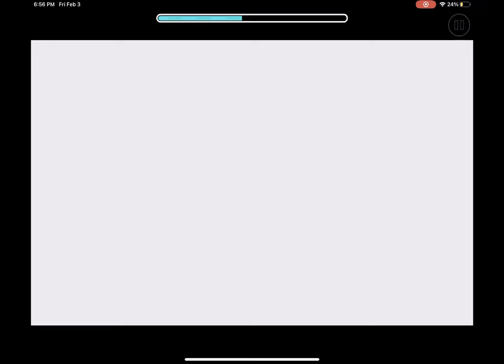ILLUSION gameplay [geometry Dash￼]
Have a good day :D by the way this is not my music